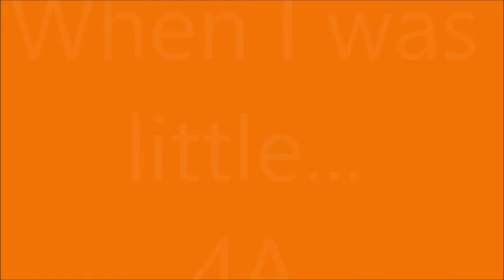5A: When I was little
5th graders students talking about when they were little.